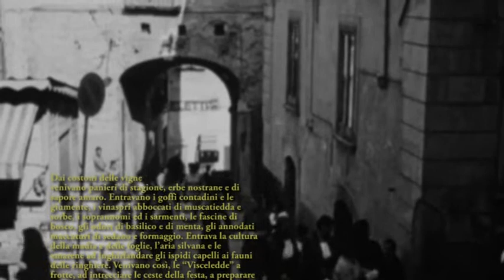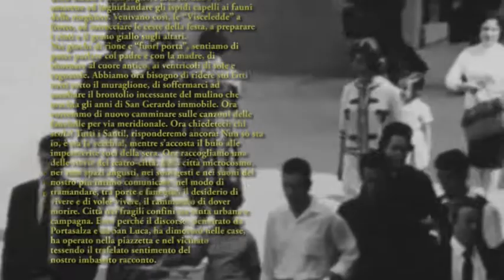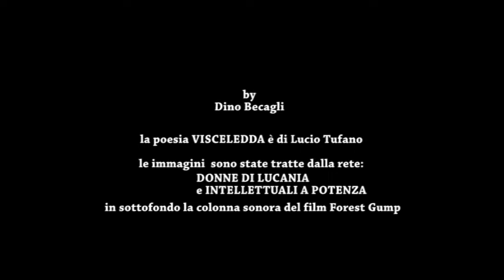VISCELEDDA di Lucio Tufano by Dino Becagli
Video poesia "VISCELEDDA" di Lucio Tufano, detta da Dino Becagli su colonna sonora del film FOREST GUMP
le immagini utilizzate sono prese dalla rete:
                                DONNE DI LUCANIA
                                e INTELLETTUALI A POTENZA

Dai costoni delle vigne
venivano panieri di stagione, erbe nostrane e di
sapore amaro. Entravano i goffi contadini e le
giumente, i vinaspri abboccati di muscatiedda e
sorbe, i soprannomi ed i sarmenti, le fascine di
bosco, gli odori di basilico e di menta, gli annodati
maccaturi di sedano e formaggio. Entrava la cultura
della madia e delle foglie, l’aria silvana e le
amarene ad inghirlandare gli ispidi capelli ai fauni
delle ringhiere. Venivano così, le “Visceledde” a
frotte, ad intrecciare le ceste della festa, a preparare
i cinti e il grano giallo sugli altari.
Nei giochi di rione e “fuori porta”, sentiamo di
poter parlare col padre e con la madre, di
ritornare al cuore antico, ai ventricoli di sole e
ragnatele. Abbiamo ora bisogno di ridere sui fatti
rotti sotto il muraglione, di soffermarci ad
ascoltare il brontolio incessante del mulino che
macina gli anni di San Gerardo immobile. Ora
vorremmo di nuovo camminare sulle canzoni delle
fanciulle per via meridionale. Ora chiedeteci: chi
scola? Tutti i Santi!, risponderemo ancora: Nun sò sta
io, è sta la vecchia!, mentre s’accosta il buio alle
imperterrite voci della sera. Ora raccogliamo una
delle storie del teatro-città, della città microcosmo,
nei suoi spazi angusti, nei suoi gesti e nei suoni del
nostro più intimo comunicare, nel modo di
tramandare, tra porte e famiglie, il desiderio di
vivere e di voler vivere, il rammarico di dover
morire. Città dai fragili confini tra cinta urbana e
campagna. Ecco perché il discorso, penetrato da
Portasalza e da San Luca, ha dimorato nelle case,
ha operato nella piazzetta e nel vicinato
tessendo il trafelato sentimento del
nostro imbastito racconto.